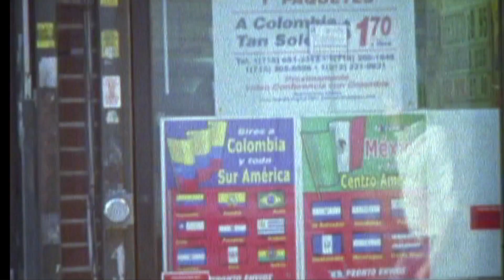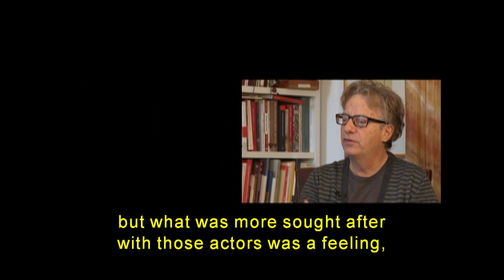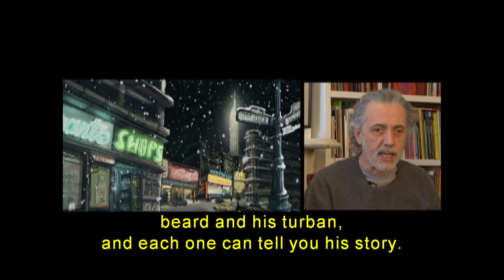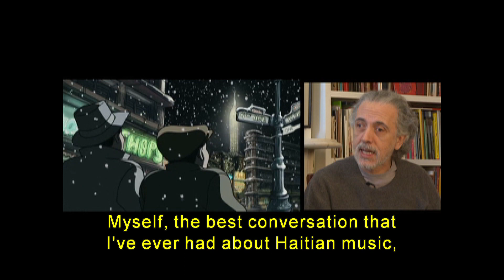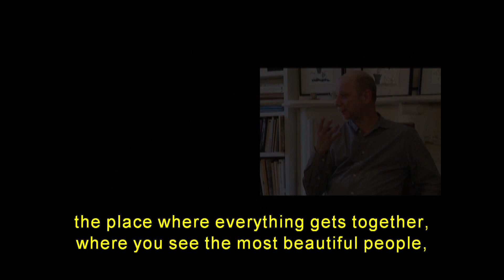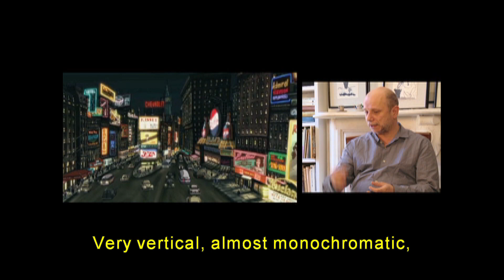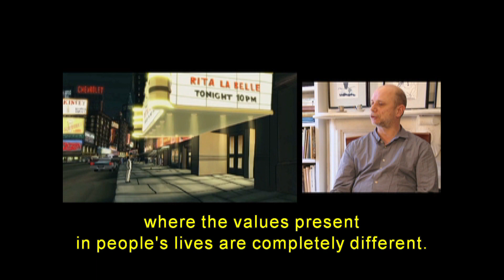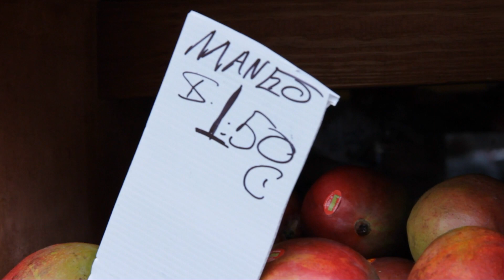Especial - "Chico y Rita" | Nueva York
En este episodio especial Carmen Boullosa recibe en su casa de Brooklyn a Fernando Trueba, Javier Mariscal y Tono Errando, directores de la película de animación nominada al Oscar "Chico y Rita". En esta entrevista, los directores nos hablan del proceso de creación de la película, así como de la visión que el film presenta de la ciudad de Nueva York y La Habana.
In this special episode, Carmen Boullosa receives Fernando Trueba, Javier Mariscal, and Tone Errando, directors of "Chico and Rita," the animated flim nominated for an Oscar, at her home in Brooklyn. In this interview, the directors tell us about the process of creating the film, as well as the visions of New York City and Havana, Cuba that the film presents.